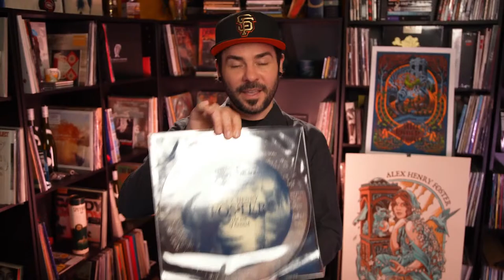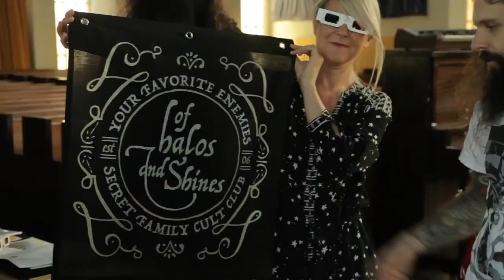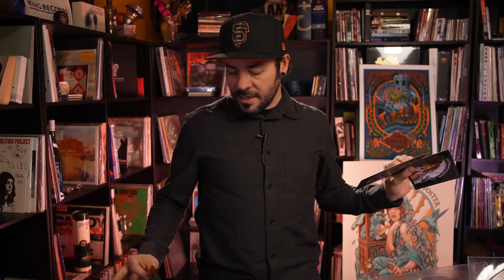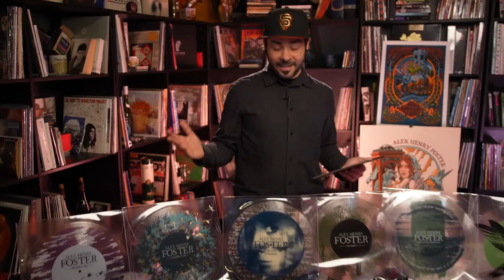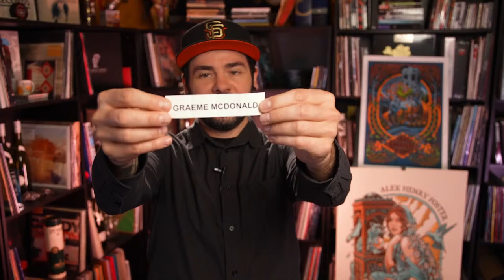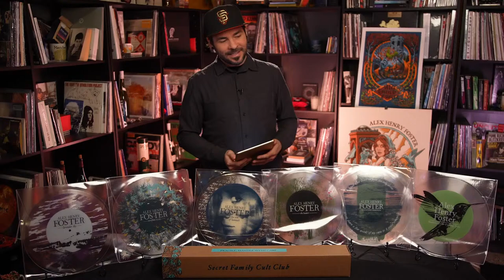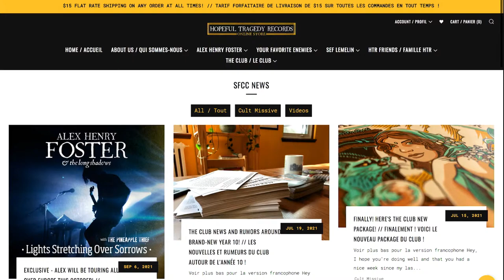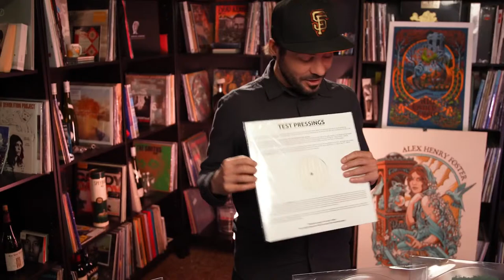Welcome to The Club’s official “The Son of Hannah” vinyl draw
Join Jeff, the bass player of Alex Henry Foster’s band The Long Shadows and host of the SFCC The Club, who will draw the names of the new lucky owners of the last copies of “The Son of Hannah” lathe-cut vinyls.

Not a member yet? You can join now!